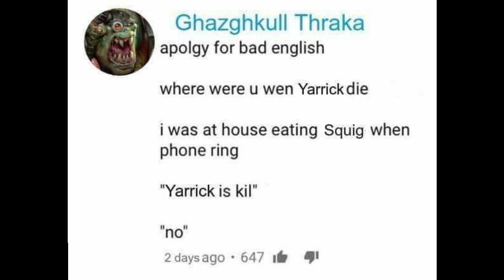Where were you when Yarrick die? | A Warhammer 40k Comic Dub